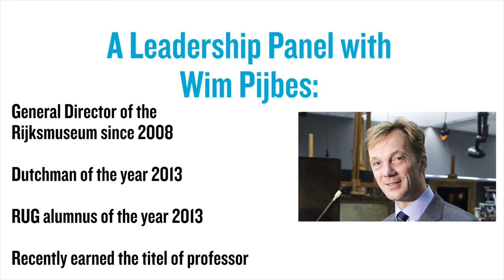EBF Leadership Panel: Wim Pijbes (General Director Rijksmuseum)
EBF Leadership Panel | 3 December | 15:00 | Aletta Jacobshal, Zernike Campus

Native Groninger, born in Veendam and RUG Alumnus of the year 2013

After his studies in art history, film studies, and philosophy pijbes fulfilled several art related positions with exhibitions all over europe. In 2008 Pijbes was appointed as General-Director of the Rijksmuseum in Amsterdam and in 2013 he was awarded as Dutch national of the year.

Thanks to his entrepreneurial spirit the Rijksmuseum regained its prestigious and famous status. The renovation of the museum with its controversial location and bicycle path passing underneath nowadays welcomes 2.45 million visitors a year.

One of the most special moments since Pijbes’ appointment as General-Director was Barack Obama’s visit who said the Rijksmuseum was the most impressive decor where he had ever given a press conference.

Get inspired and come to our next Leadership Panel on the 3rd of December and listen to Wim Pijbes’ visions of being a good leader in the exceptional industry of arts.

Doors open at 14:30 | Application is not necessary